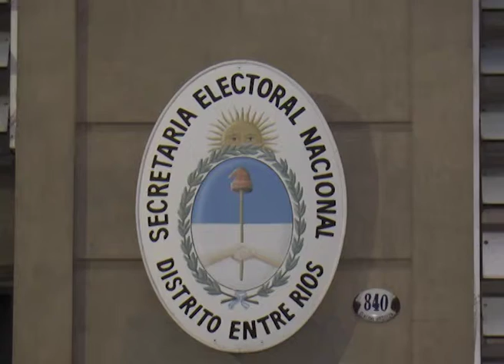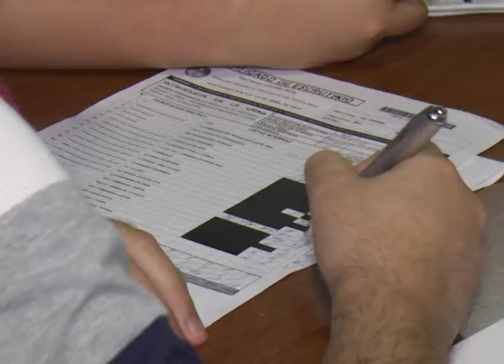Escrutinio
ELECCIONES PRIMARIAS
COMENZÓ EL ESCRUTINIO DEFINITIVO
CON LA PRESENCIA DE LAS AUTORIDADES ELECTORALES Y LOS APODERADOS DE LOS PARTIDOS POLÍTICOS INICIÓ EL RECUENTO A PARTIR DE LAS ACTAS. EL RESULTADO SERÁ CLAVE PARA DETERMINAR QUÉ AGRUPACIONES LOGRAN LLEGAR A LAS ELECCIONES GENERALES.